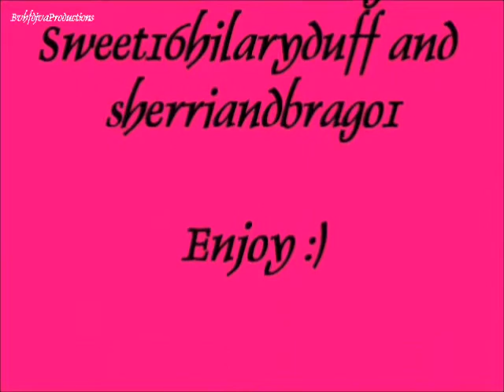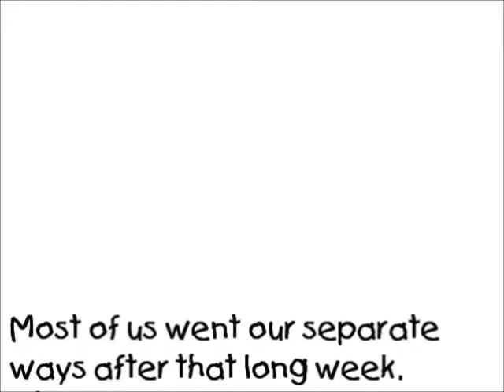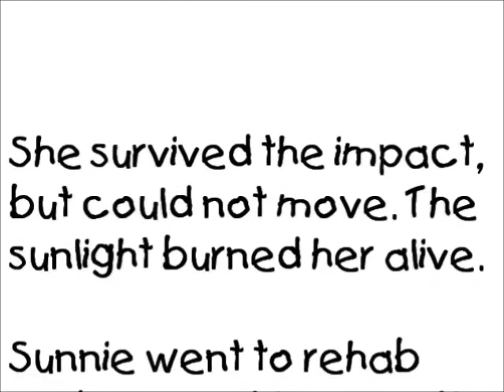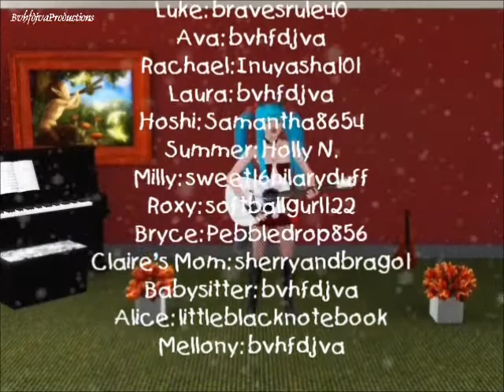My Miserable Life Episode 1.10: "Our Present Moment" [Sims 3 VO]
Here is the Season 1 Finale to My Miserable Life! Find out everything that happens since to police crashed Milly's party, what Alice wanted when she called, and a lot more! This is the amazing conclusion to Season 1 of My Miserable Life!